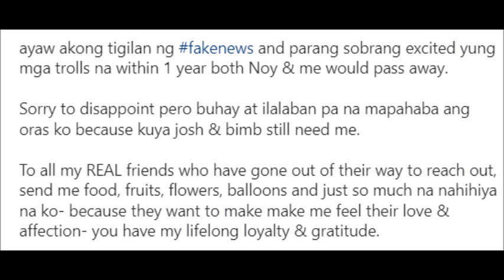KRIS AQUINO NIRESBAKAN ANG MGA TAONG NAGKAKALAT NA MALALA NA ITO AT HINDI NA MAKAKARECOVER